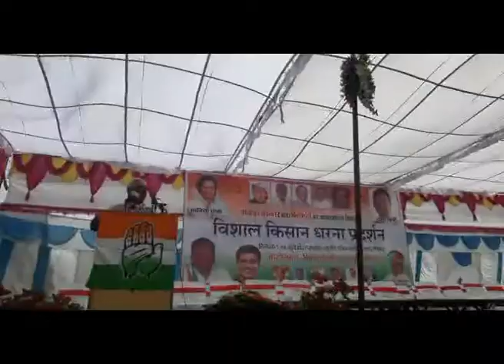14June Garamjoshi Se Suwagat PCC Chif Sikar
सीकर सचिन पायलट पीसीसी चीफ पहुंचे रींगस कांग्रेसी कार्यकर्ताओं ने किया गर्मजोशी से स्वागत सीकर में जनसभा को करेंगे संबोधित नेता प्रतिपक्ष रामेश्वर डूडी भी हैं साथ एंकर कांग्रेस पीसीसी चीफ सचिन पायलट आज सीकर से रींगस में रुके रींगस में कांग्रेसी कार्यकर्ताओं ने सचिन पायलट और उनके साथ नेता प्रतिपक्ष रामेश्वर डूडी स्वागत किया कांग्रेसी नेताओं ने फूल मालाओं से सचिन पायलट और डूडी को लात दिया और सचिन पायलट जिंदाबाद के नारे लगाए सचिन पायलट ने सभी का अभिवादन स्वीकार किया और इसके बाद में सीकर में किसान सभा को संबोधित करने के लिए रवाना हो गए हम आपको बता दें कि कांग्रेस की ओर से आज कृषि मंडी में किसानों की कर्ज माफी सहित विभिन्न मांगों को लेकर विशाल सभा का आयोजन किया है सभा को पायलट सहित कांग्रेस के राजस्थान प्रभारी अविनाश पांडे पूर्व मुख्यमंत्री अशोक गहलोत सहित सीकर के स्थानीय नेता नारायण सिंह चौधरी विधायक गोविंद डोटासरा पूर्व केंद्रीय मंत्री सुभाष महरिया पूर्व विधानसभा अध्यक्ष दीपेंद्र सिंह परसराम मोरदिया भी किसानों की सभा को संबोधित करेंगे